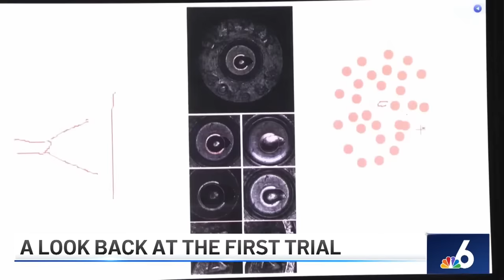Rapper retried: What to know about YNW Melly's captivating double murder trial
YNW Melly's double murder trial has had plenty of twists and turns since his arrest in 2019 — and it's not over yet.⁠
Before the rapper's retrial, here's everything you need to know about the case so far and what to expect as it moves forward.